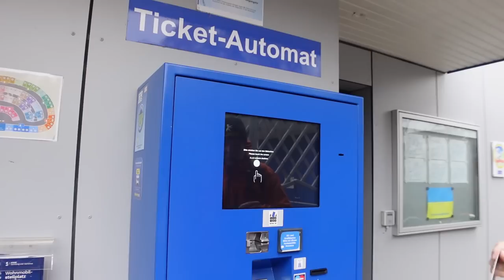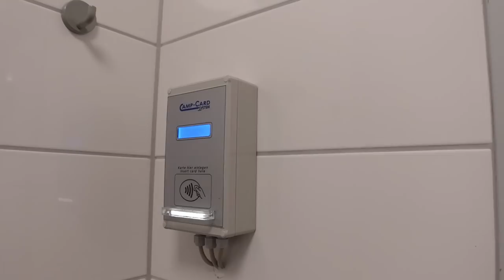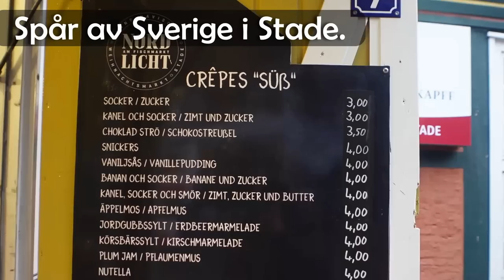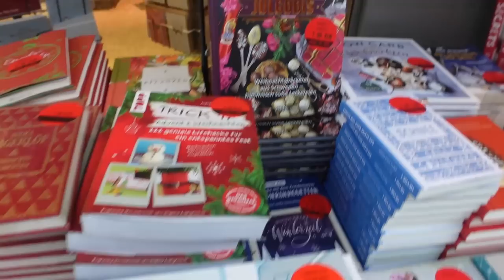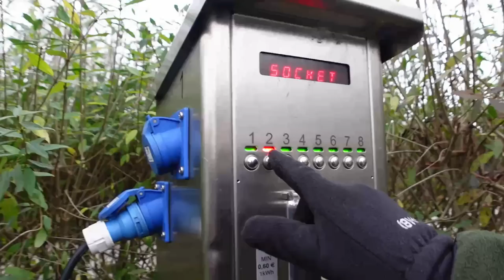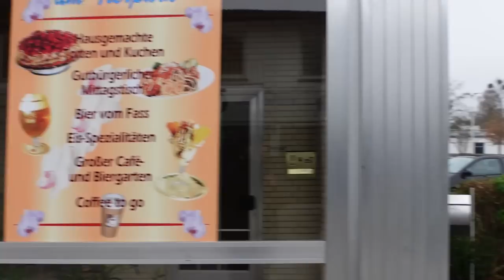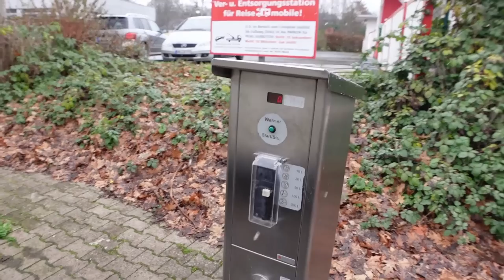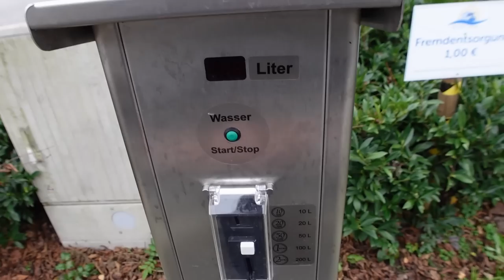Tre Top Platzer i Tyskland, julmarknader och promenader i Stade, Bad Pyrmont och Dorsten.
I denna filmen får ni se vår resa genom Tyskland på väg söderut mot Portugal. Vi väljer oss ut tre Top Platzer, då dessa ofta är lite större och vi hittade städer med lagom avstånd på väg mot våra vänner utanför Duisburg.  Det blev stopp i den gamla, fina svenskstaden Stade, i kurorten Bad Pyrmont och i Dorsten där vi inte såg så mycket mera än ställplatsen.  Vi promenerade och besökte julmarknader och självklart visar vi upp alla tre ställplatserna i filmen.

Alla Top Platz ställplatser finns samlade i en egen app som dessutom har en Stellplatz-Ampel där man kan se om det finns lediga platser på hel del av platserna som har denna beteckningen. I en tidigare film har vi visat några av de apparna vi använder mest i Tyskland, bland annat Top Platz-appen.  Vill ni se filmen, så hittar ni den här

Alla sätt att följa våra resor och stödja vårt arbete hittar ni här:

REKLAM
Nedan hittar ni några länkar till prylar vi har visat i våra filmer. Detta är affiliatelänkar, och om du väljer att handla något från Amazon efter att ha klickat på någon av länkarna, så får vi en liten provision på det utan att det kostar något extra för dig.  Det gäller alltså även om du väljer att beställa något helt annat än vad vi har länkat till.  Vi tackar på förhand för stödet!

Extra filter till filterkannan
Angles Morts klistermärken som krävs för bil över 3,5 ton i Frankrike
Vår Powerstation (finns även i andra storlekar)
Lös solpanel till powerstation